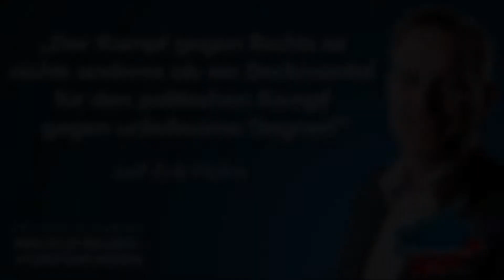"Kampf gegen Rechts" soll legitime Meinungen ausgrenzen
Meine Rede zum Landesprogramm "Demokratie und Toleranz". Unter dem Deckmantel dieser Begriffe sollen und werden demokratische und legitime Ansichten bekämpft und ausgegrenzt.